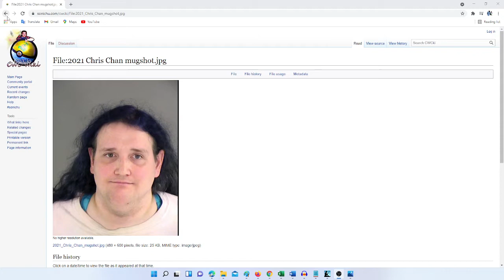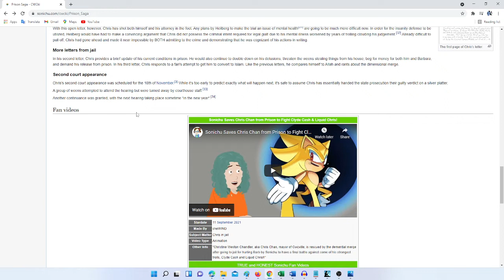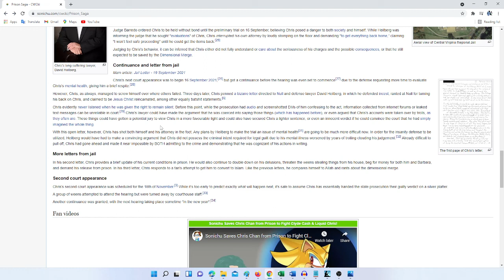Chris Chan's Second Trial Continuance | Unscripted Reaction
While details are still scarce, it seems that Chris Chan's trial has been continued into the new year.

I'm sick, so I'm giving an unscripted reaction, and delving also a little bit into Chris's Letters from Jail, and giving my prediction for the Kyle Rittenhouse Trial.